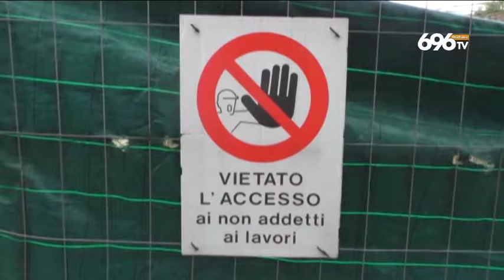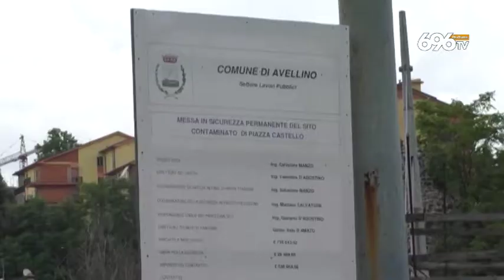Avellino. Piazza Castello, sos al comune. Presto la soluzione